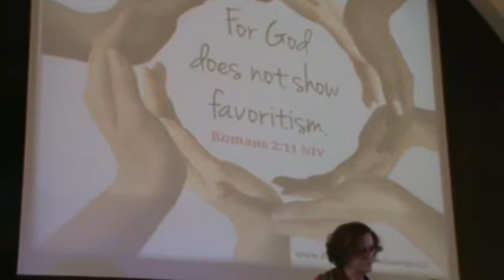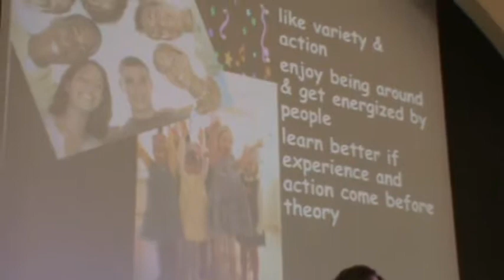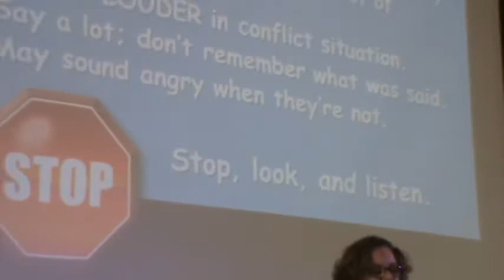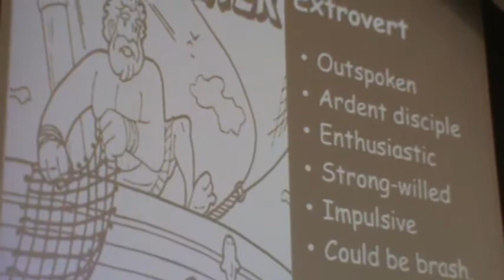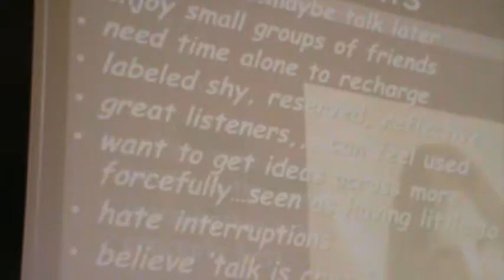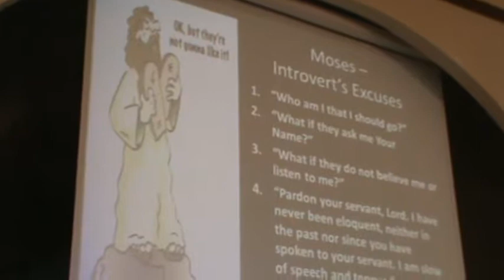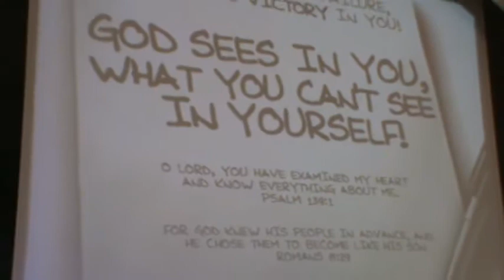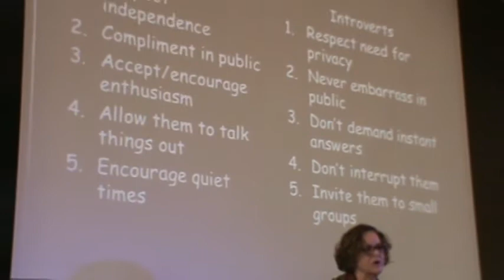God Loves to Knit, Jacquie Taylor (The Gathering Place, Ridgetown, ON)